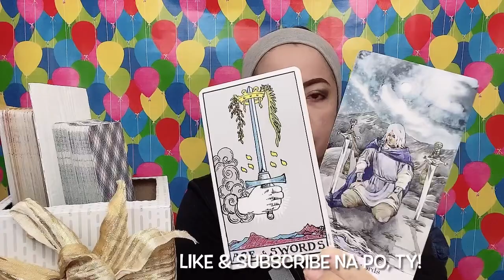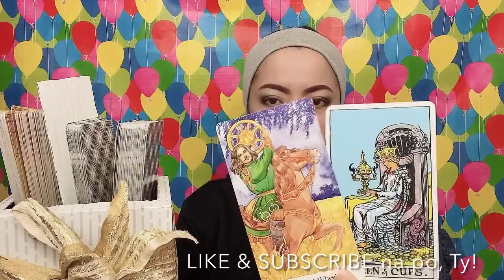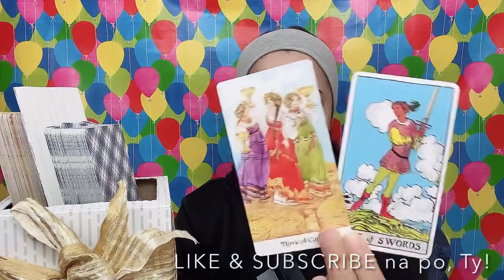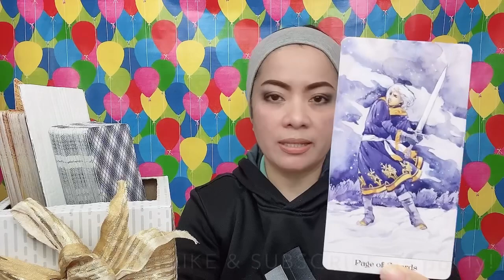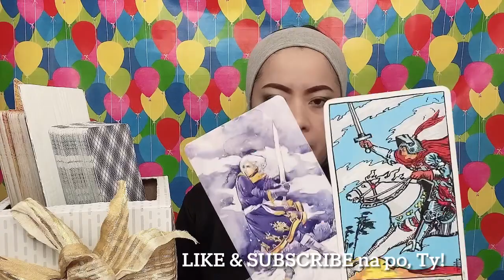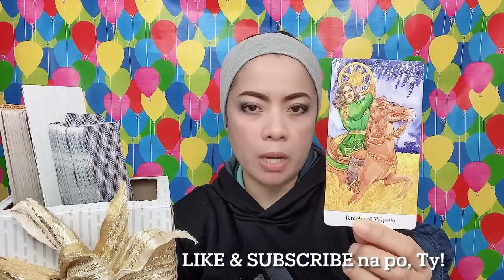KIMPOY FELICIANO & ANGHET CAYETANO/PAOLITA - MAY 3rd PARTY? (Feb. 25 - Mar. 3, 2021)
In this video is the partnership/composite tarot card reading (like horoscope) for Kimpoy Feliciano and Anghelita/Anghet Cayetano ( Sagittarius  & Virgo signs) from February 25 to March 3, 2021. Nine (9) cards are pulled out simultaneously from 2 decks of cards, and one of them is the "9 OF SWORDS" ...continue watching to know more of what the cards mean.